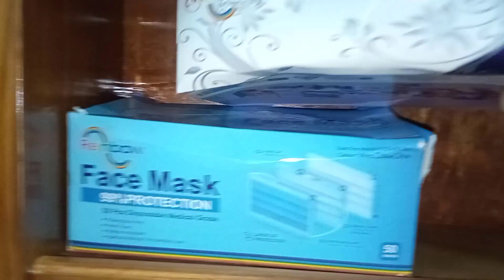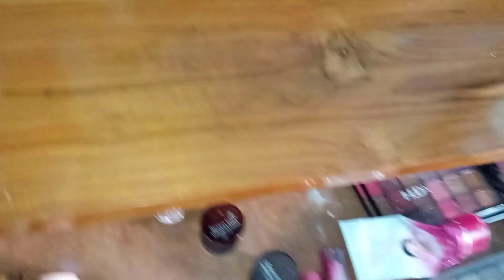বিনা পয়সার প্লান্টার বানিয়ে গাছ লাগিয়ে নিলাম ||কাটার ঝামেলা ছাড়াই মাছের মাথা দিয়ে শাক রান্না।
বিনা পয়সায় প্লান্টার বানিয়ে গাছ লাগিয়ে নিলাম | কাটা বাছার ঝামেলা ছাড়াই মাছের মাথা দিয়ে শাক রান্নার রেসিপি